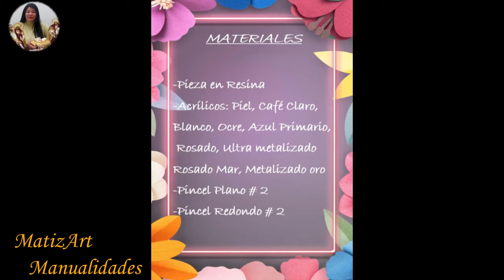❤️COMO DECORAR LA VIRGEN DEL CARMEN EN TECNICAS MIXTAS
Hola Amigos Bienvenidos a MatizArt Manualidades, espero se encuentren muy bien. En esta Oportunidad quiero compartirles como Decorar la Virgen Del Carmen en técnicas mixtas

Materiales:
Pieza en Resina
Acrílicos: Piel, Café claro, Blanco, Rosado Mar Ultra Metalizado, Oro Metalizado.
Pincel Plano # 2
Pincel Redondo # 2
Pincel Linner
Servilleta con Flores
Pegante para Servilleta
Tela con Lentejuelas Oro
Barniz en Spray mate
Silicona Caliente
Tijeras
Perlas Decorativas
Pegante de Contacto